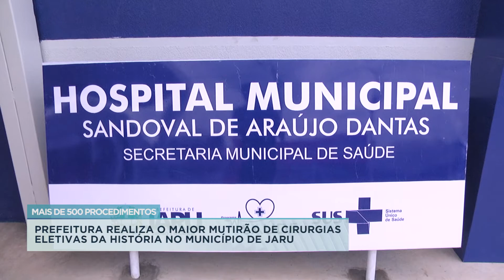PREFEITURA REALIZA O MAIOR MUTIRÃO DE CIRURGIAS ELETIVAS DA HISTÓRIA NO MUNICÍPIO DE JARU